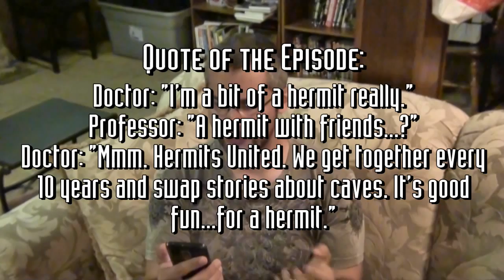Discovering Doctor Who (Ep. #31) - "Utopia"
Discovering Doctor Who w/ Papa Kenn (Episode #31)
Doctor Who - S3E11 - "Utopia" (2007)

"Utopia" Summary/Synopsis:
Soon after bumping into old friend Jack Harkness, Martha and The Doctor head off to Malcassairo, a distant planet where an old professor will do anything he can to keep his people alive...